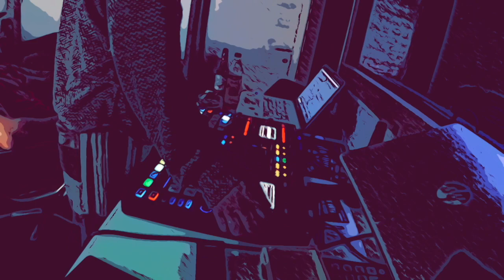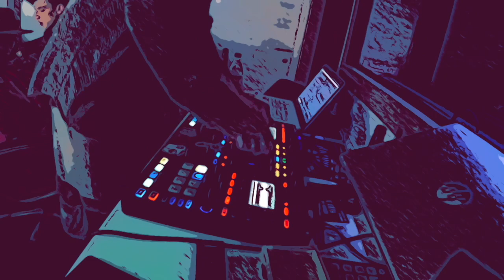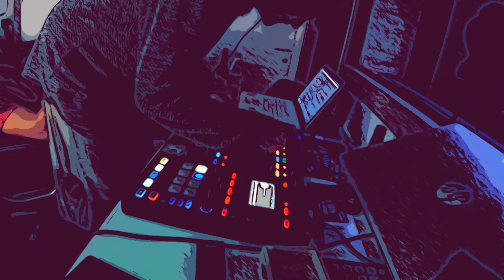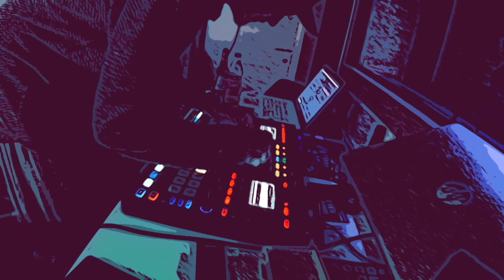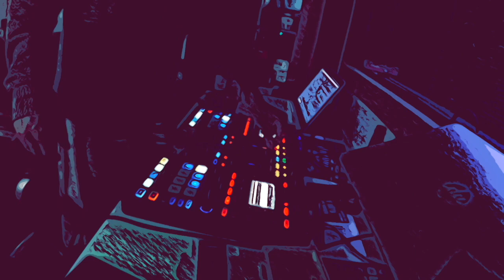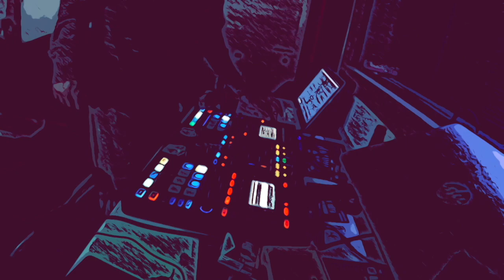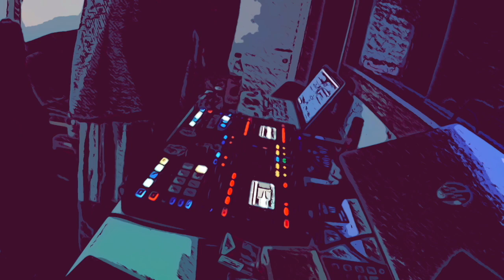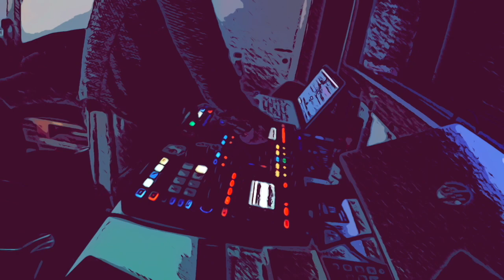AFF-For free!!!(Produced by DasTech)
Dastech/CRO (Drazen Tunjic)
Dj & Producer since. 1989
Techno-Hip-hop/rap beat´s !!!
Analog Drums and synth`s !!!
Dastech ´s  musikalisches interesse zur Elektronischen Musik liegt schon seit 1989  zurück. Bei dieser Hingabe zu der Materie lies seine folgende Karriere als Dj nicht lange auf sich warten. Seit 2004 dreht er nun an den Tellern und in dieser Zeit hatt er seine Fähigkeiten als Dj/Producer in der TECHNO Szene  von Östereich/Zell am See bis Deutschland/Kroatien   aussergewöhnlich schnell beckannt geworden und hat seit dem seine Producing skills und G-Tuning Verbessert und in die Geschichtsbücher geeschaft!!!